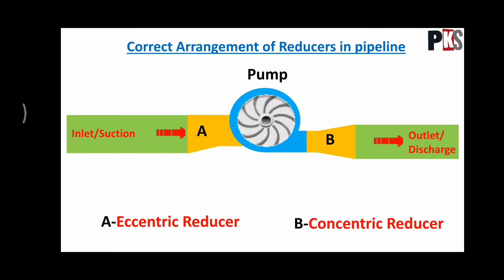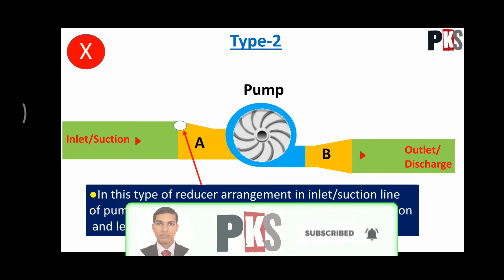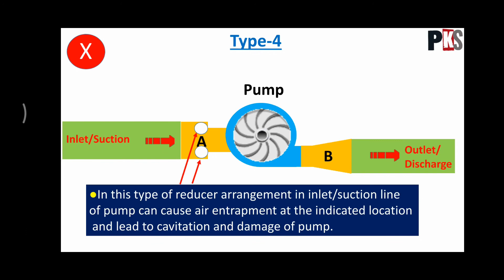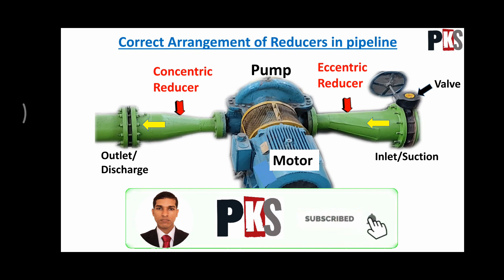Types of reducers use in pipelines in Odia||This video is for long horizontal pipe case#PKS#odia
Types of reducers use in pipelines in odia
ପାଇପଲାଇନରେ କେତେ ପ୍ରକାରର  Reducer ବ୍ୟବହାର କରନ୍ତି